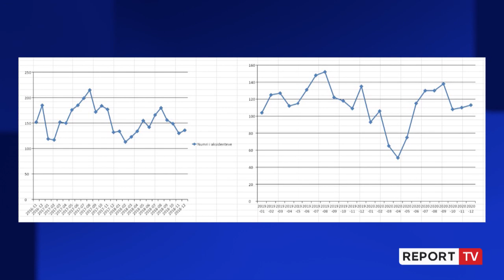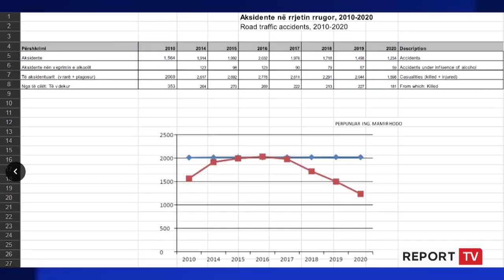Intervista e plotë për Report TV/ Eksperti Mamir Hodo: Rritja e gjobës s’garanton siguri!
Ndryshimet e reja të Kodit Rrugor që pritet të hyjnë në fuqi janë përqëndruar kryesisht në shtimin e vlerës së gjobave për të gjithë shkelësit. Është rritur vlera e gjobës për disa shkelje, ndërsa ekpertët kanë rezerva në përmirësimin e situatës së aksidenteve dhe qarkullimit në rrugë. Eksperti i sigurisë rrugore, Mamir Hodo, nuk e sheh zgjidhjen tek masat administrative.

“Nuk është masa administrative ajo që garanton sigurinë rrugore, kjo është nga eksperienca e viteve dhe nga studimet që bëhen në këtë fushë. Por, njëkohësisht duke u bazuar edhe tek statistikat e aksidenteve rrugore, të cilat përfshijnë vitet nga 2014-a deri në 2021-shin. Marrim 2014-ën se atëherë janë bërë ndryshimet e Kodit Rrugor dhe duke duke i ballafaquar me rezultatet e arritura në vitin 2019. Aksidentet si numër janë ulur nga viti 2014 në 2019-ën me 21%, vdekjet me 14%, vrarë dhe plagosur janë ulur me 21.8%, referuar alkoolit janë ulur me 52%. Pavarësisht uljes, janë 81 vdekje për 1 milion banorë. Janë shumë të larta referuar me vendet e Bashkimit Evropian”, shprehet eksperti i sigurisë rrugore, Mamir Hodo.